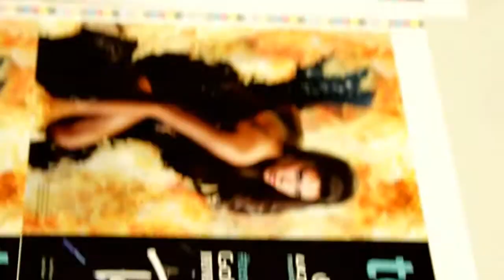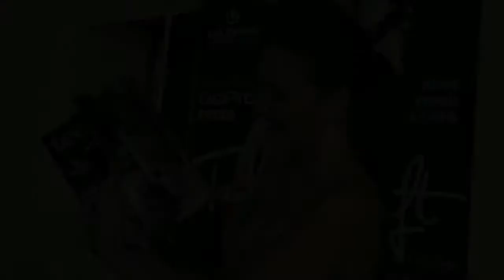TeenUsa Magazine Quince video Miami Nicole Reyes Quinceanera Party Coral Gables Westin Colonnade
Quince Video Miami : Nicole Reyes Quince Party in Coral Gables Westin Colonnade Hotel TeenUsa Magazine Premiere . Lopez Falcon Photo Studio Best Quince Photography Video And Dresses in Miami Coral Gables Miami Beach Doral Homestead Weston